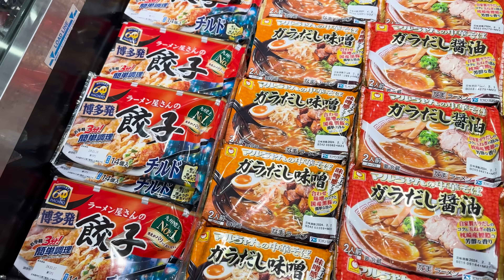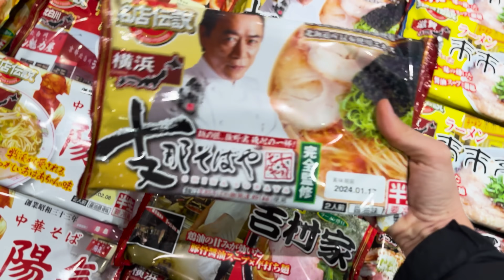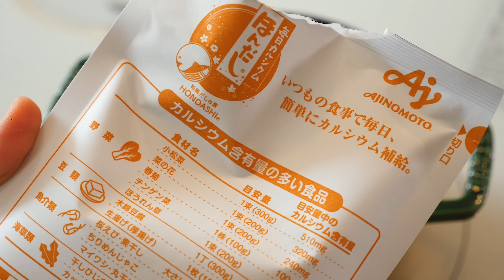Японец Готовит Идеальный Домашний Рамэн!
Тоже любите Японию?^^ Тогда этот канал для вас!

Рецепт из видео (2 порции)
Суп:
1600 мл.воды
Курица (кости)
Лук порей
Чеснок 1-2 зубчика
Имбирь 2 см.
Сакэ 3 ст.л.
Куриный кубик (по вкусу)
Соль
Соевый соус (по вкусу)

Куриный рулетик Чащю:
Куриное мясо
Чеснок
Имбирь
Соевый соус 3 ст.л.
Сакэ 2 ст.л.
Мирин 2 ст.л.
Сахар 2 ст.л.
Рисовый уксус 1 ст.л.
Кунжутное масло 1 ст.л. (для жарки)

Маринованные яйца:
6 вареных яиц
200 мл. воды
Даси 1/2 ч.л.
Имбирь